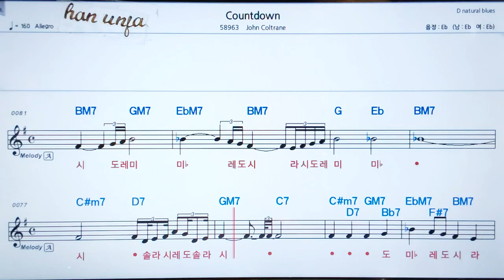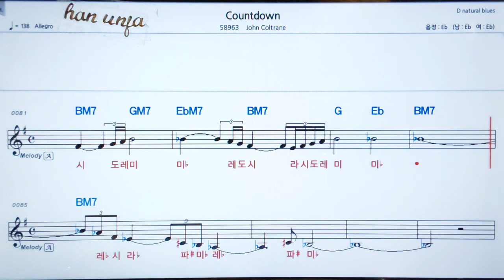째즈 곡💖Countdown/John Coltrane 👍MR,가라오케 악보 코드 가사 ,Karaoke반주